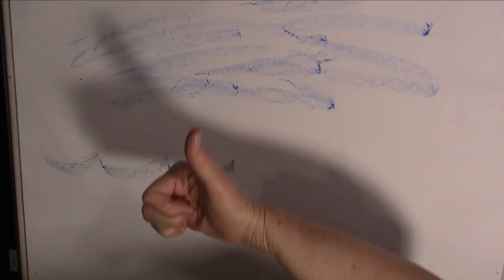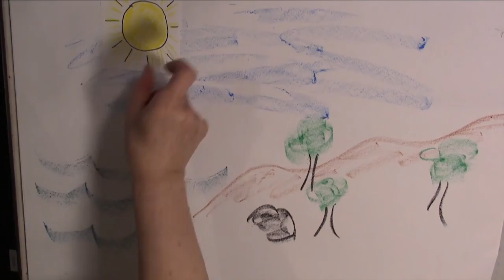Children's Time, 4-19-20 with Mirabelle the Fairy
Earth Day - song of creation, Mirabelle the Fairy sharing her favorite earth treasures created by God.